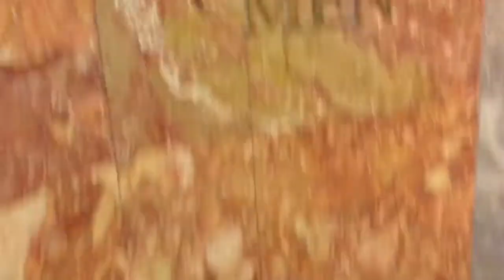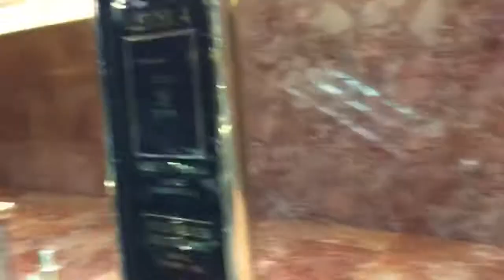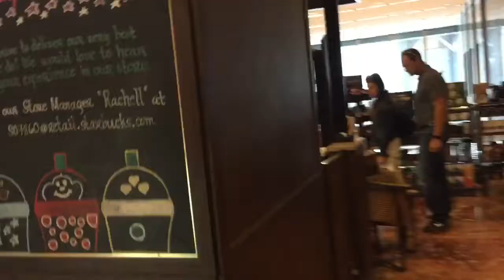A Full Tour Of An Undisclosed Location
This is a full tour of An Undisclosed Location. This developer knows how to make a beautiful building and this building is no exception.